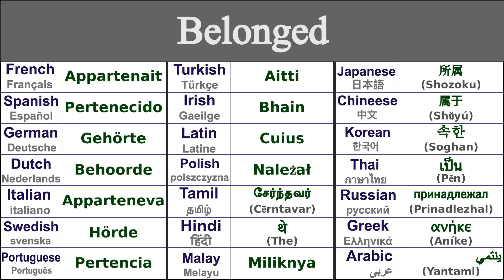BELONGED Translation in 21 Languages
Learn How to say belonged in 21 Languages

Belonged in Thai - เป็น (pĕn)
Belonged in Irish - Bhain
Belonged in Japanese - 所属 (Shozoku)
Belonged in Swedish - Hörde
Belonged in Greek - ανήκε (aníke)
Belonged in Italian - Apparteneva
Belonged in Hindi - थे (the)
Belonged in Russian - принадлежал (prinadlezhal)
Belonged in Spanish - Pertenecido
Belonged in German - Gehörte
Belonged in Tamil - சேர்ந்தவர் (cērntavar)
Belonged in Chinese - 属于 (shǔyú)
Belonged in Arabic - ينتمي (yantami)
Belonged in French - Appartenait
Belonged in Portuguese - Pertencia
Belonged in Dutch - Behoorde
Belonged in Malay - Miliknya
Belonged in Polish - Należał
Belonged in Korean - 속한 (soghan)
Belonged in Latin - Cuius
Belonged in Turkish - Aitti